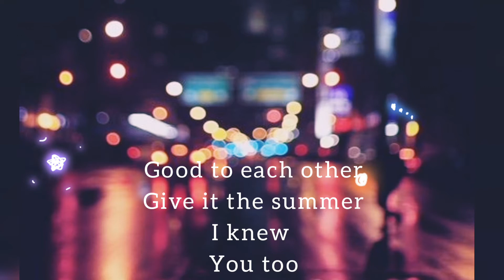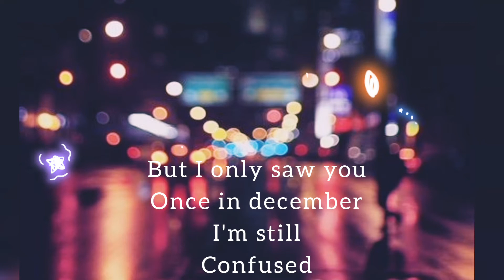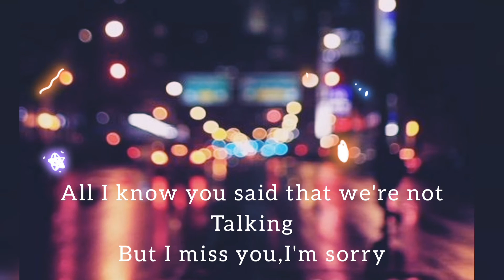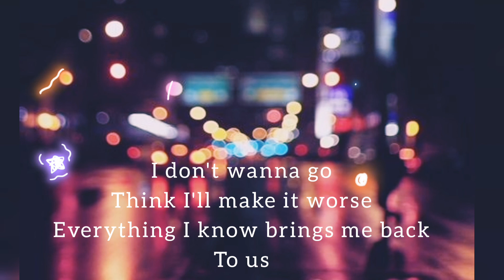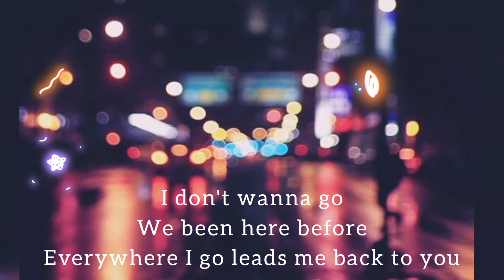"I miss you, I'm sorry" (lyrics) - Gracie Abrams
Song - I miss you, Iam sorry
Artist - Gracie Abrams